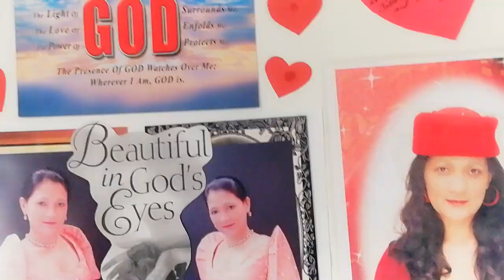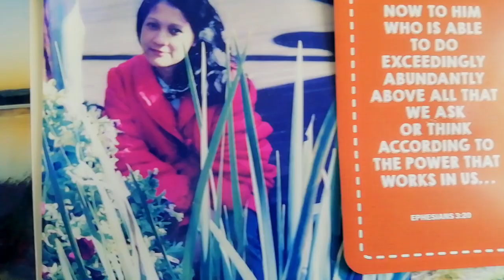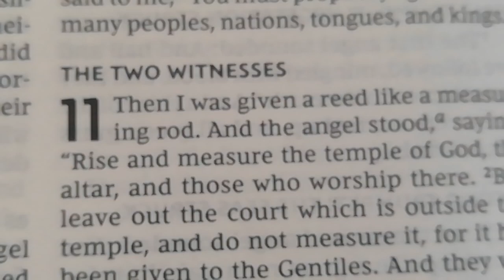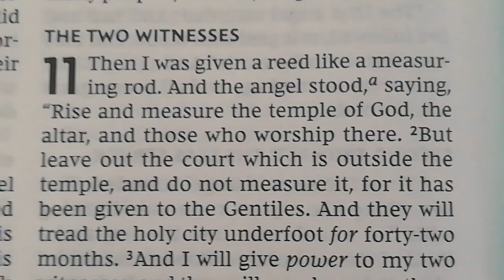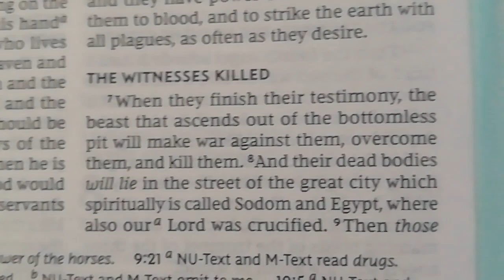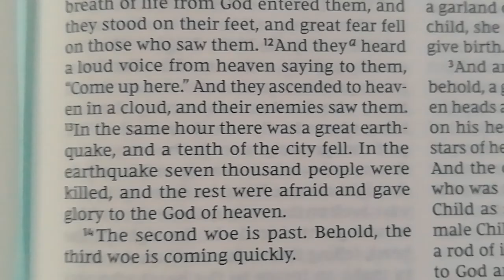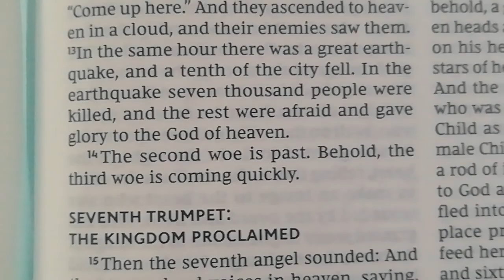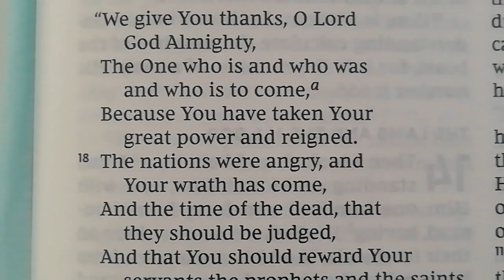REVELATION 11| The Two Witnesses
And I will give power to my two witnesses, and they will prophesy one thousand two hundred nd sixty days, clothed in sack cloth." (Revelation 11:3)